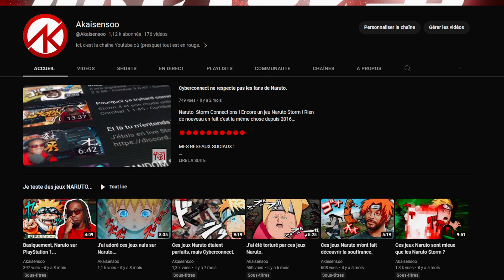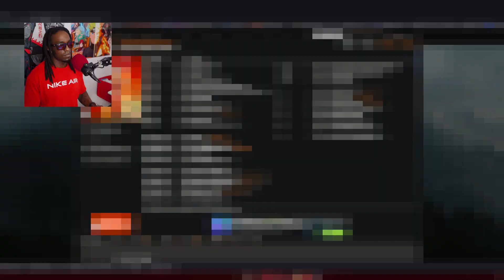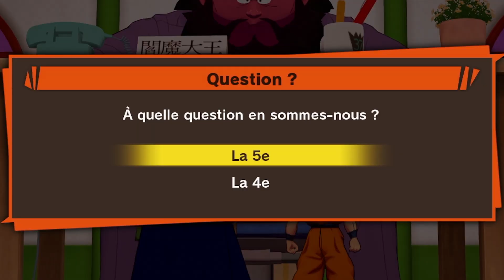J’ai joué à autre chose qu'un jeu Naruto pour guérir mon addiction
Rejoins le village et deviens un super ninja ! :
Tu cherches un monteur vidéo ? Rapide en plus ? Clique ici 😎

✧✧✧ PARTENAIRE GAMESPLANET ✧✧✧
Dragon Ball Sparking Zero :